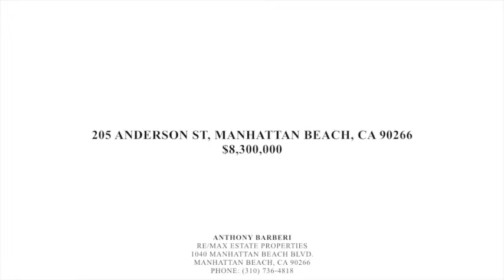205 ANDERSON ST, MANHATTAN BEACH, CA 90266 Home For Sale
Listing agent:

Anthony Barberi
RE/MAX Estate Properties
1040 Manhattan Beach Blvd.

Home is located at 205 Anderson St, Manhattan Beach, CA 90266

Price: $8,300,000